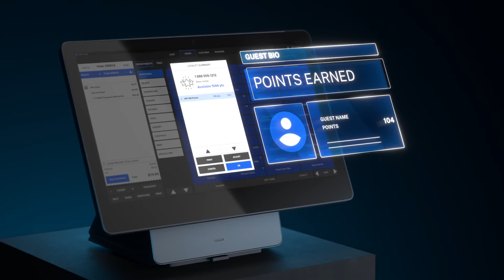Shift4 Payments | Shift4 Vs Stripe Official Video | Shift4 Payments Jon Taffer Bar Rescue Show 2023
xxxxxxxxxxxxxxxxxxxxxxxxxxxxxxxxxxxxxxxxxxxx
Our video is all about "Shift4 Payments" topic information but we also try to cover the   subjects:
-stripe vs shift4 payments comparison
-shift4 vs stripe
-shift4 payments introduction

 To find out more about this topic, watch the rest of this brief video and thank me after that.
So you wish to know more about Shift4 Payments, I did too and here's the outcome.
Shift4 Payments intrigued me so I did some research and uploaded this to YouTube .

Are you viewing too many videos? The take a break suggestion lets you set a tip to take a break while viewing videos.
 on your mobile phone or at your computer system, you can share your own playlists or ones produced by other creators. If you share a playlist a link is generated that you can give to somebody else.
jon taffer
shift4 payments
shift4 sky tab pos
restaurant POS
pizzaria pos system

We would really appreciate if you can drop us a comment and inform us what is your primary concerns about Shift4 Payments

Key Moments:

00:00:00 'Skytab' introduction
00:00:06 State-of-the-art tools for restaurant management
00:00:10 Accept orders at the table
00:00:12 Seamless online ordering
00:00:15 Online reservations
00:00:19 Tableside payment
00:00:22 Building customer loyalty
00:00:27 Email marketing
00:00:29 Advanced reporting tools
00:00:34 'Skyrocket' your business